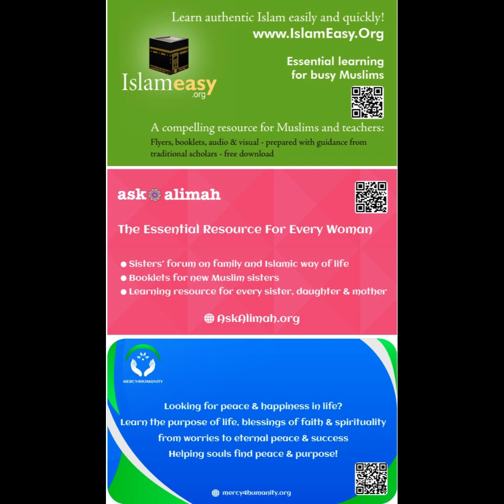30. Dua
Dua
Weekly Urdu Taleem Live (Every Friday 10PM to 10:30 PM India time)